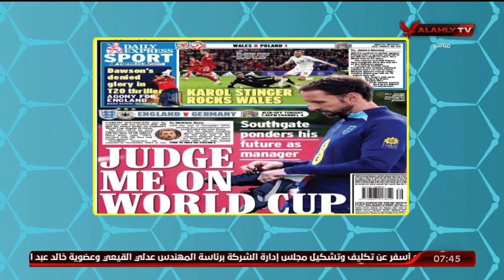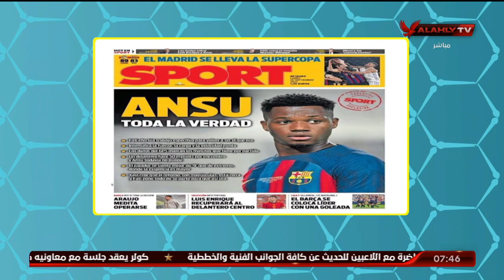جولة على ابرز الصحف الرياضية العالمية مع هاني رمزي | المحترف